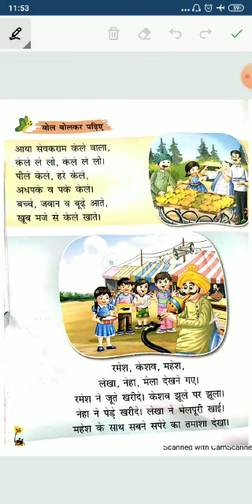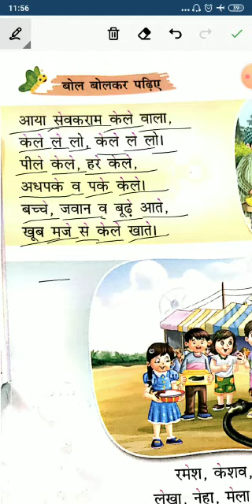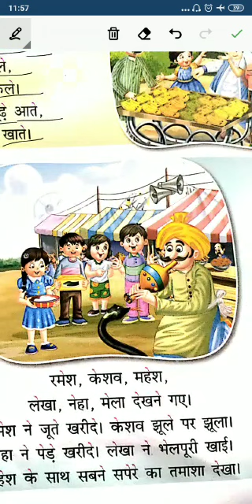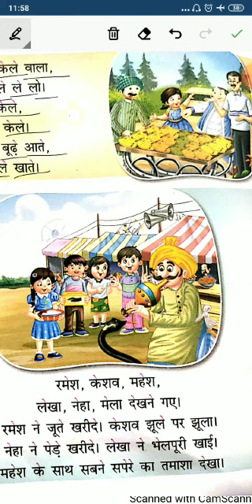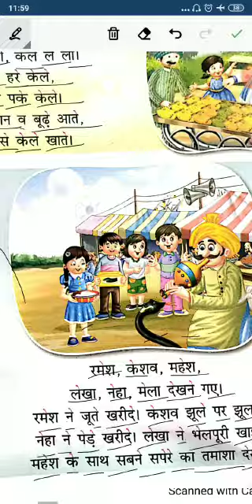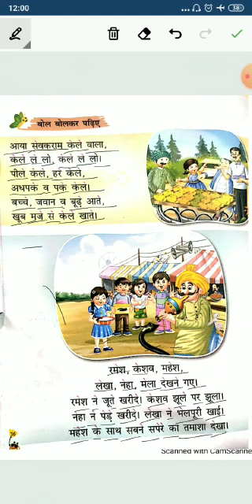UKG Hindi -Ae ki Matra -Part-2